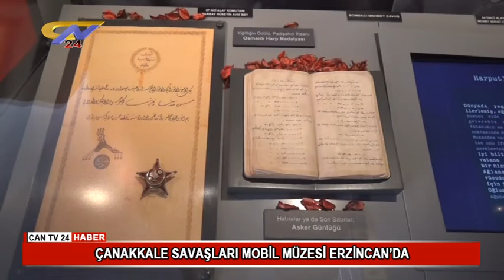Can TV 24 Haberler 09 Kasım 2020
Can TV 24 Haber bülteni